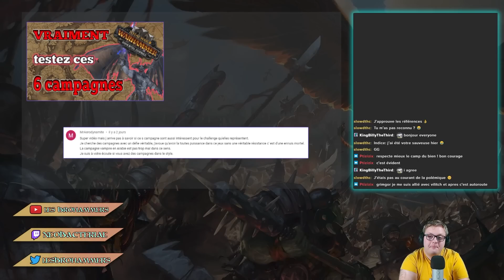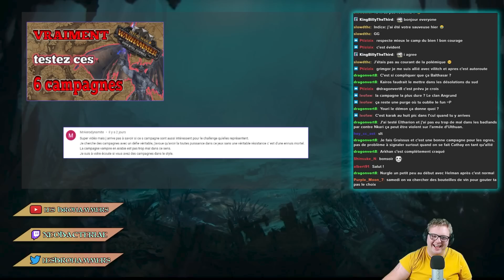NeoTalk - Quelles sont les campagnes les plus difficiles d'Immortal Empires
Hello tout le monde !  C'est Néo ! J'espère que vous allez bien !  Aujourd'hui, on se retrouve pour un NéoTalk dans lequel on discute ensemble des différentes campagnes et de leurs intérêts du point de vue de la difficulté !

N'hésitez pas à follow ma chaîne Twitch ainsi que mon Twitter pour être au courant de toutes les dernières annonces !